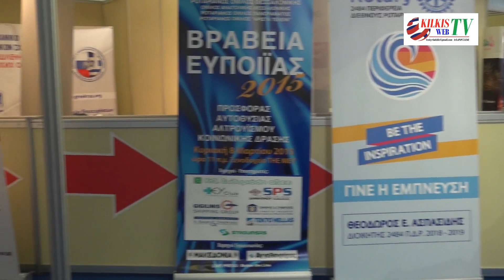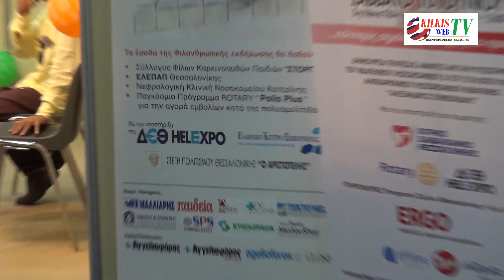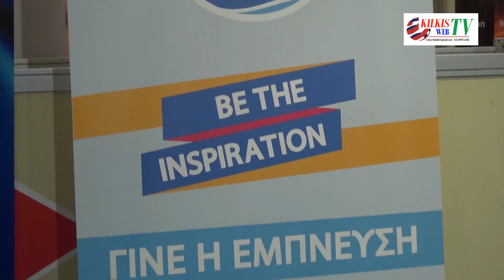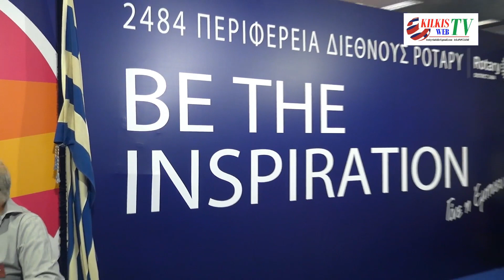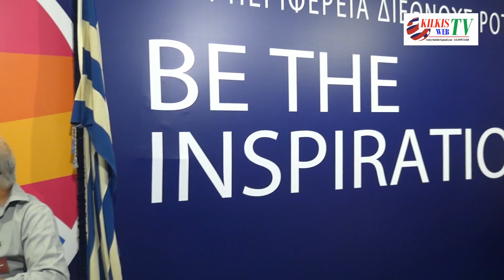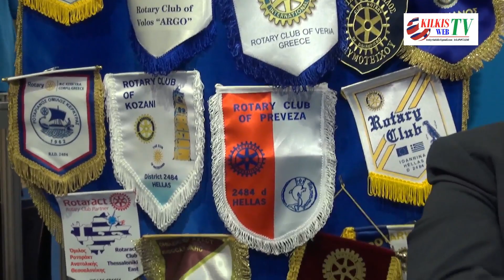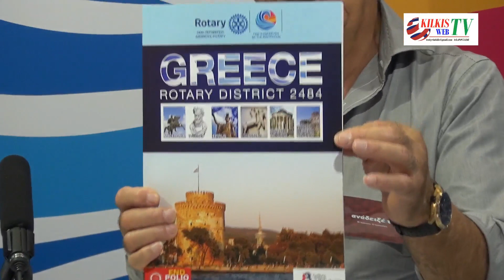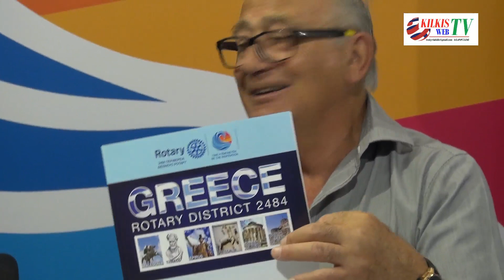ΑΠΟΚΑΛΥΠΤΙΚΗ ΣΥΝΕΝΤΕΥΞΗ ΜΕ ΤΟΝ ΔΙΟΙΚΗΤΗ ΤΟΥ ΡΟΤΑΡΥ ΘΕΟΔΩΡΟ ΑΣΠΑΣΙΔΗ